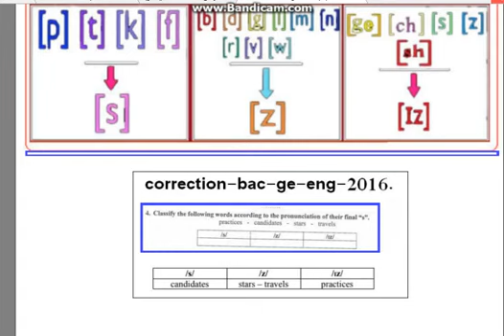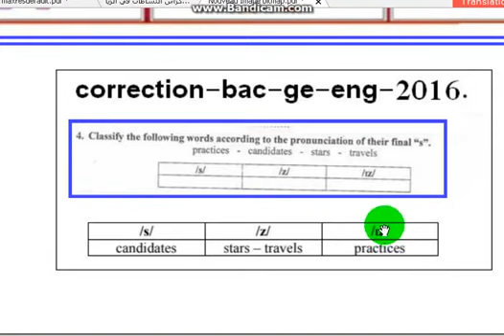ه S حل تمرين الإنجليزية باك 2016 للشعب العلمية كيف تنطق الكلمة المنتهية بـ